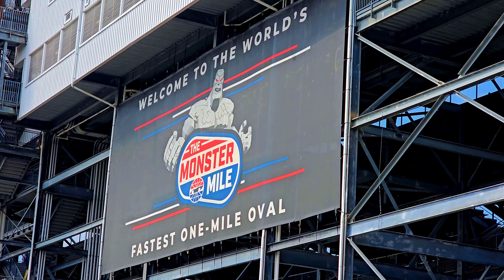My First NASCAR Race | Dover, DE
Travel with Trey to Dover, Delaware, the site of the NASCAR Cup Series, Würth 400 at Dover Motor Speedway. The Würth 400 is the largest event in Delaware during the calendar year, and fans come from far and wide to witness stock cars rocket to top speed on the fastest oval track in the series, known to race fans as "The Monster Mile."